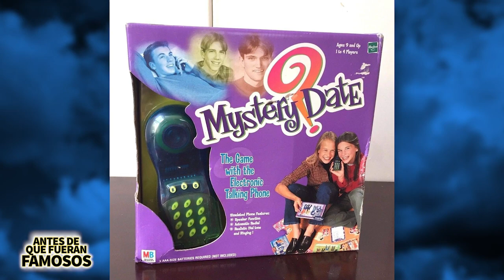Avengers | Antes De Endgame | Robert Downey Jr., Chris Hemsworth, Brie Larson, Jeremy Renner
Endgame ha sido el lanzamiento más esperado de 2019 y Robert Downey Jr, Chris Evans, Scarlet Johansson, Jeremy Renner, Mark Ruffalo y Chris Hemsworth, mejor conocidos como Los Vengadores o Avengers, se han convertido en actores famosos por reencarnar a los superhéroes de Marvel ¿pero quienes eran antes de convertirse en Iron Man, Capitán América, Black Widow, Hawkeye, Hulk y Thor? Bueno pues en este video se los voy a decir.